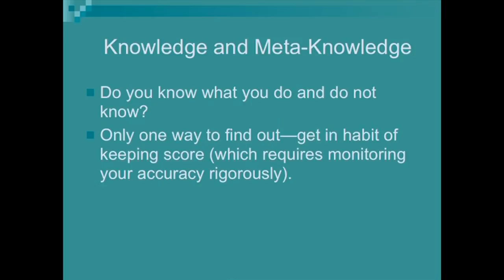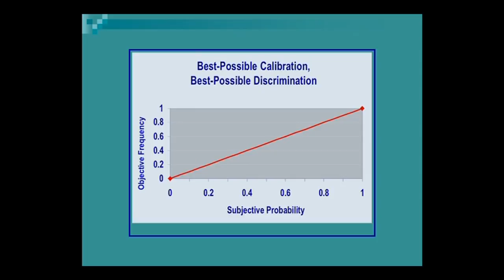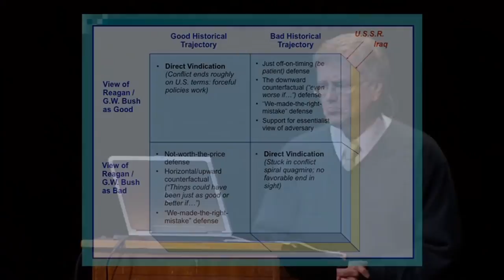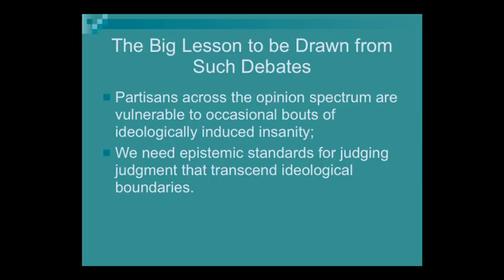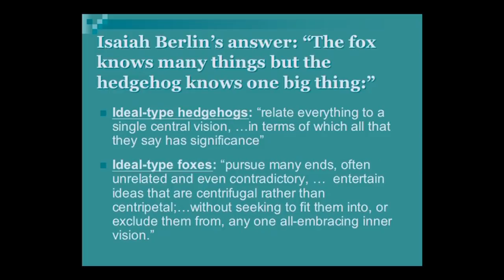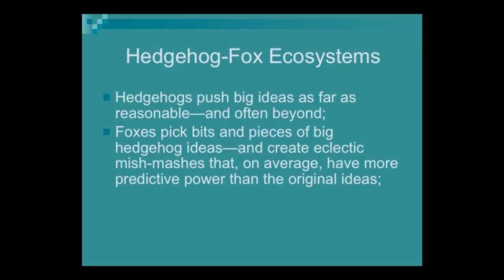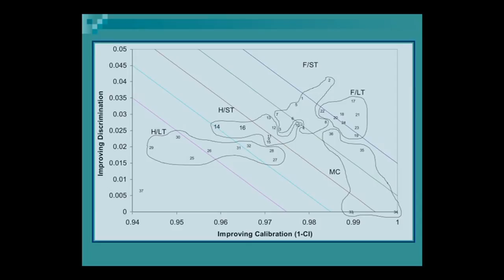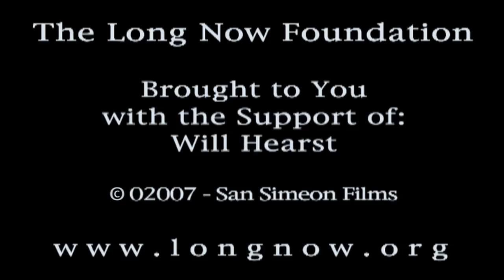Why Foxes Are Better Forecasters Than Hedgehogs | Philip Tetlock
Why are so many experts so wrong, yet people keep listening to them? Who really is worth listening  to about the future?  The author of" Expert Political Judgement" builds on Isaah Berlin's characterization of judgment modes into Hedgehogs (who know one big thing) and Foxes (who know many things). Hedgehogs don't notice and don't care when they're wrong; that's why they're so compelling. Foxes learn.

"Why Foxes Are Better Forecasters Than Hedgehogs" was given on January 26, 02007 as part of Long Now's Seminar series. The series was started in 02003 to build a compelling body of ideas about long-term thinking from some of the world's leading thinkers. The Seminars take place in San Francisco and are curated and hosted by Stewart Brand. To follow the talks, you can: